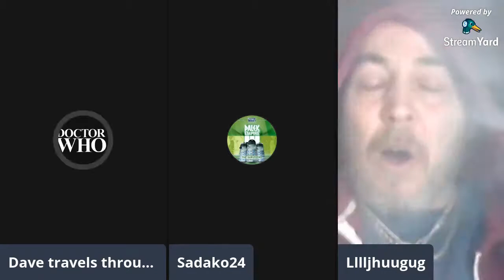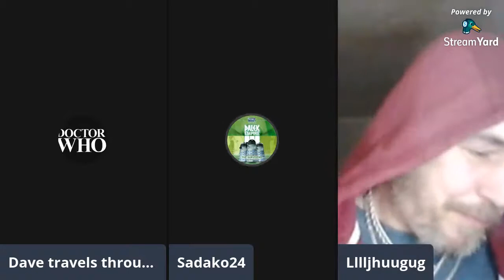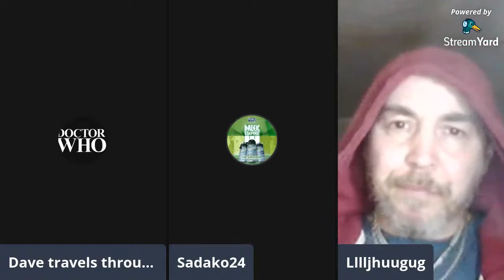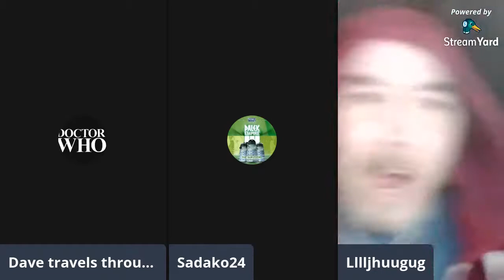Master stream talking about The Master The Doctor's arch enemy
This is a video from last year not this year